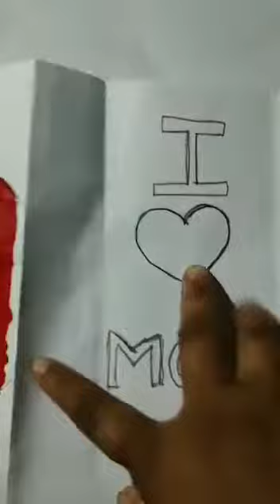new virla video training,❤️❤️##